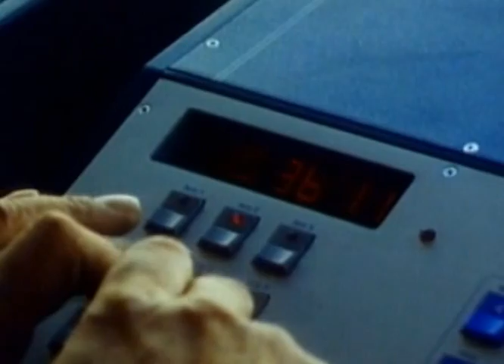K.L 1984 - Speed Ski Word Cup in les Arcs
One of the most famous event in the speed skiing history with many world records : Franz Weber, Melissa Dimino (1st girl over 200 kph), Patrick Knaff.